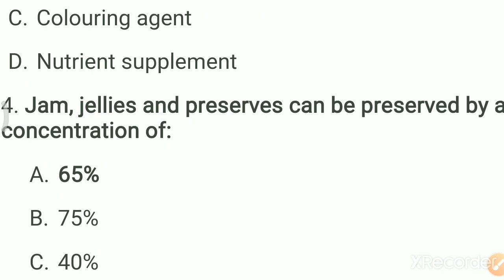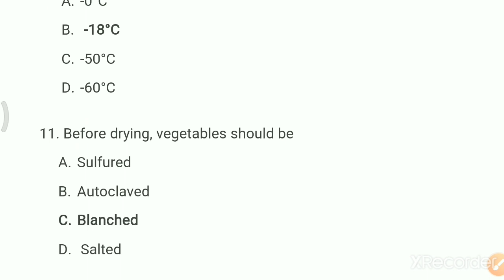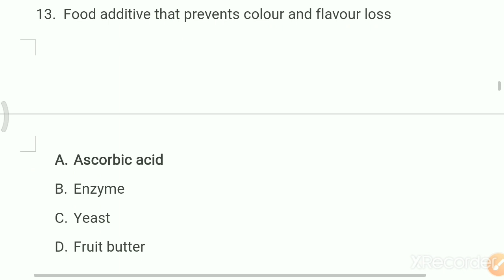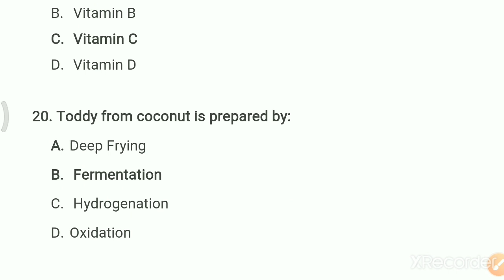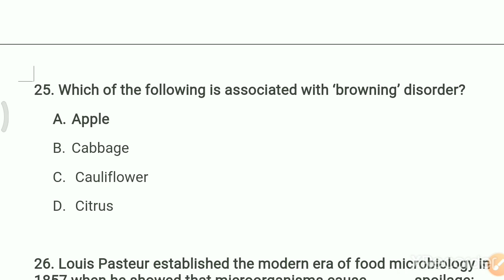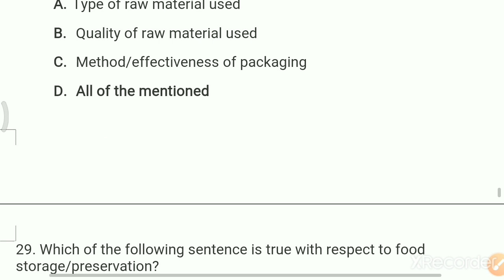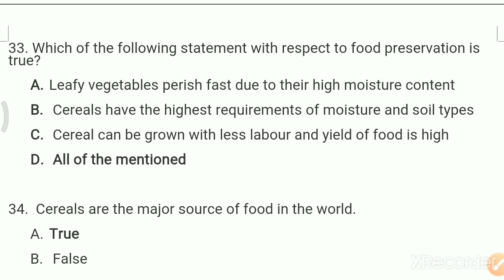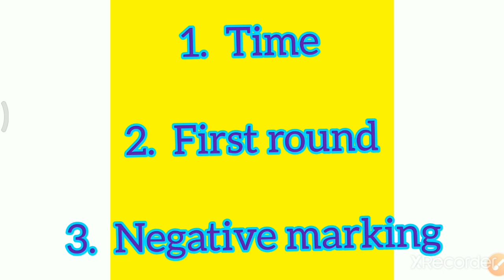MCQ Food technology and Neutraceuticals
AKTU Food technology and Neutraceuticals part2  MCQ based exams are announced by universities during this crisis.Questions are solved and discuss. It is recommended to study the chapter first and then watch this series so that you can grasp the concepts faster.
Study with techniques
Trending questions for all exams
Fastest way to cover the syllabus
clear the concepts
MY NEW VIDEO TOPIC IS HOW TO SOLVE MCQS TO GAIN MAXIMUM MARKS